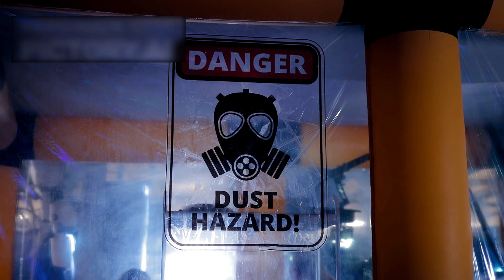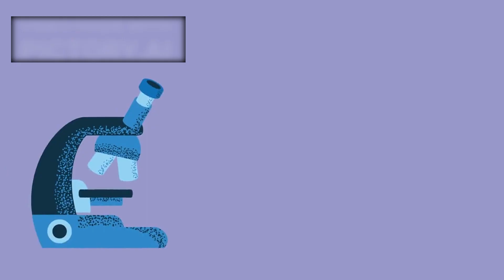New Update - 3I/Atlas is Keep Getting Bigger and Brighter As It Closes on Sun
New updates on the mysterious interstellar object 3I/ATLAS reveal it is getting bigger and brighter as it moves closer to the Sun. Astronomers are baffled by its rapid changes—far more dramatic than what’s seen in normal comets. Could this be a natural outburst, or is something stranger driving its unusual growth? In this video, we uncover the latest observations, theories, and why scientists are closely watching every move of 3I/ATLAS.